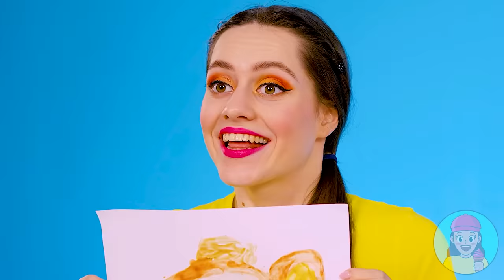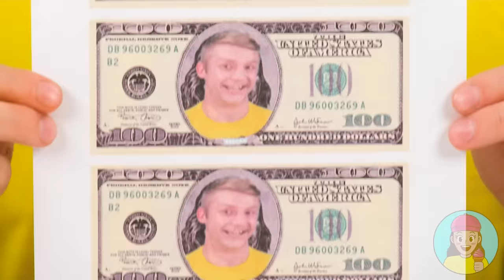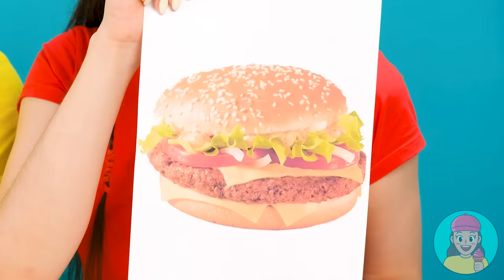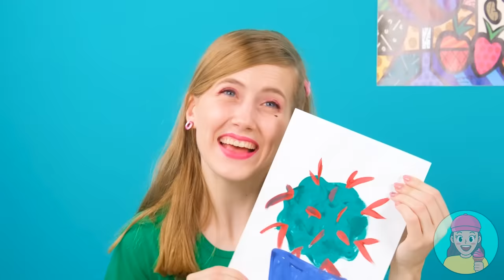Red Food vs Blue Food Color Challenge #2 by TeenChallenge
Red Food vs Blue Food Color Challenge #2 | Eating Everything Only In 1 Color For 24 Hours TeenChallenge